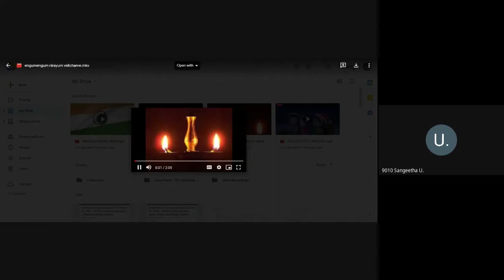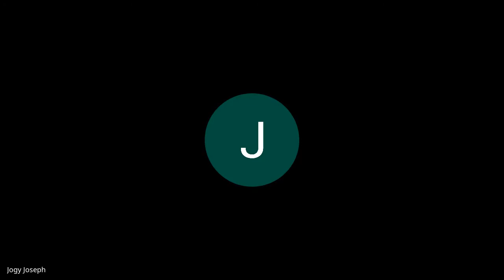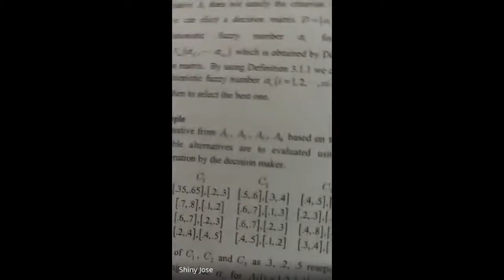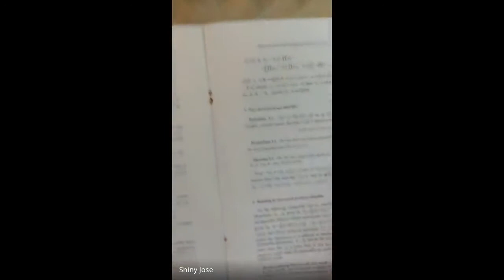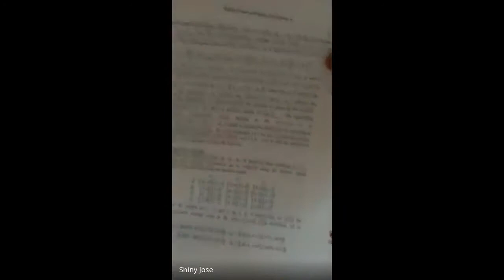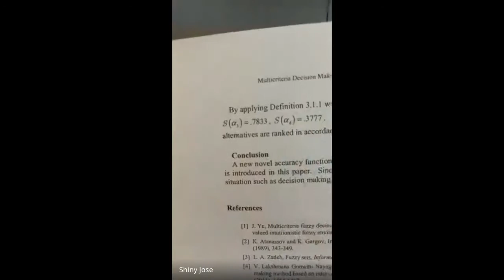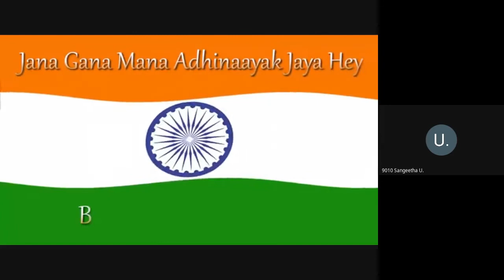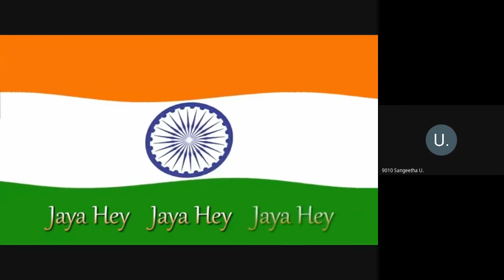DOMSAC International Lecture Series- Lecture 7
Dr. Shiny Jose
Associate Professor
St. George's College, Aruvithura